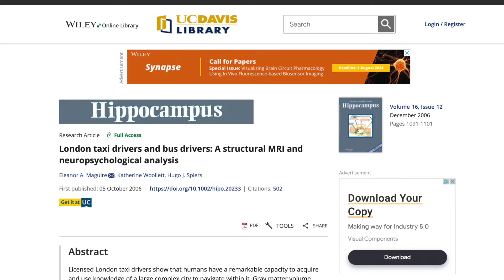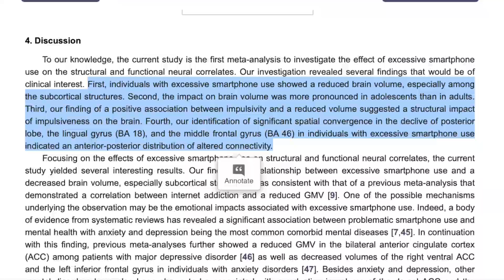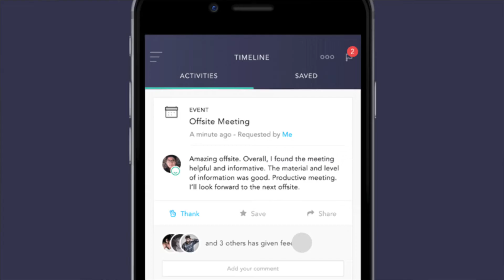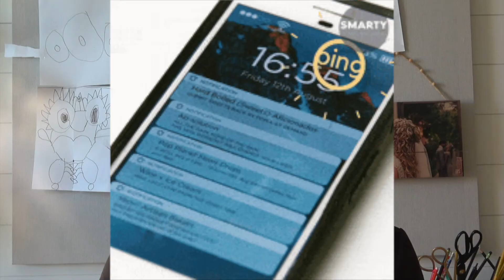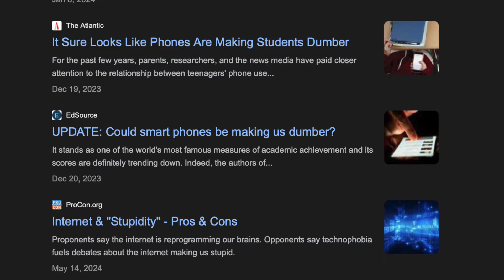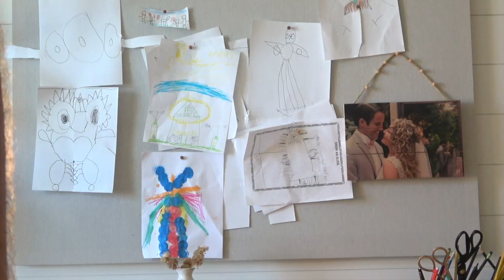Tips For Keeping Your Brain Healthy: How Cell Phones Shrink Your Brain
Cell phones are increasing our risk for dementia, 10 fold! Technology is great, right? We have electronic calendars to help us remember, GPS to get us from A to B, reminders to do certain things and much more. Our phones have become our brains. We rely on them heavily. But what happens when we stop using our real brains? Just like our muscles when not in use, they atrophy, and our brain atrophies too. It shrinks. When our brain shrinks, we experience mental illnesses like depression, schizophrenia, and dementia. We must combat this brain shrinkage or we are in for it. Come along with the Research Nurse as he discusses how cell phones are increasing our risk for dementia, brain drain, and what you can do about it.

00:01 Your brain is shrinking and you will get dementia. This is what you need to do right now!
00:44 Cab drivers, memorization, grey matter, and the hippocampus
01:30 Risks of a shrinking brain
02:47 Nomophobia
03:15 Cells phones and addiction and how it affects our cognition, brain drain
04:09 Constant stress and its relationship with our cell phones
05:11 Are smartphones making you dumber?
06:05 The first iPhone
07:50 Feedback loops get you to react

This content is strictly the opinion of Chris and Health Revival and is for informational and educational purposes only. It is not intended to provide medical advice or to take the place of medical advice or treatment from a personal physician. All viewers of this content are advised to consult their doctors or qualified health professionals regarding specific health questions. Neither Chris and Health Revival nor the publisher of this content takes responsibility for possible health consequences of any person or persons reading or following the information in this educational content. All viewers of this content, especially those taking prescription or over-the-counter medications, should consult their physicians before beginning any nutrition, supplement or lifestyle program.